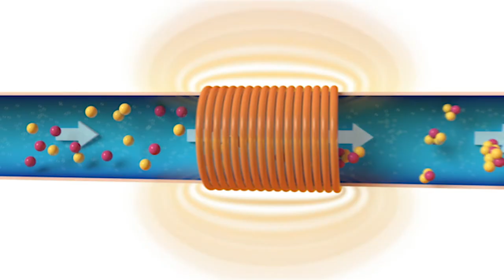Intex® PureSpa™ Bubble Massage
The Intex® PureSpa™ Bubble Massage Hot Tub is unique among inflatable spas available today. Submerge yourself in luxury as up to 140 heated bubbles deliver the kind of soothing warmth only possible when heat and effervescence come together. You can relax for years to come with the structural strength of Intex's patented Fiber-Tech® Technology.